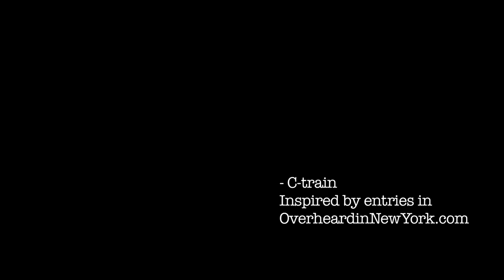Overheard On the M.I.A. Part 1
Riding the subways of New York City is a one-of-a-kind experience; you NEVER know what eccentricities you're going to witness during your daily commute.

Inspired from the "Overheard" humor blog, this animated series draws on the humorous personal experiences of NYC's dedicated strap-hangers.